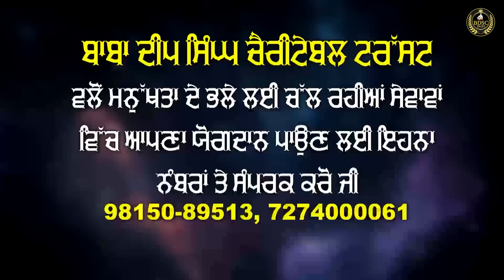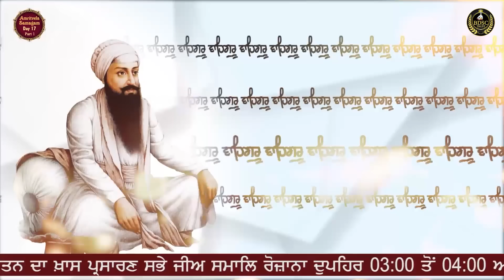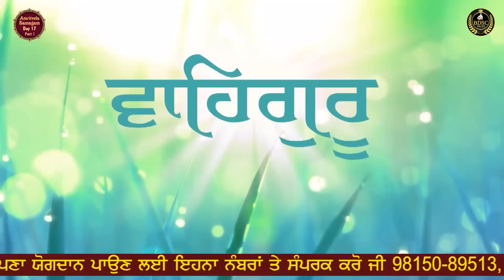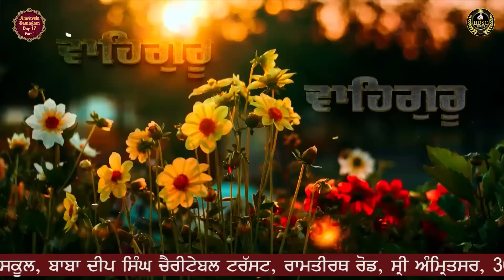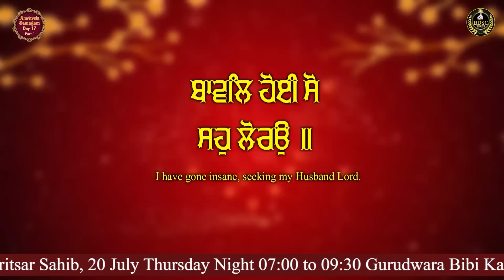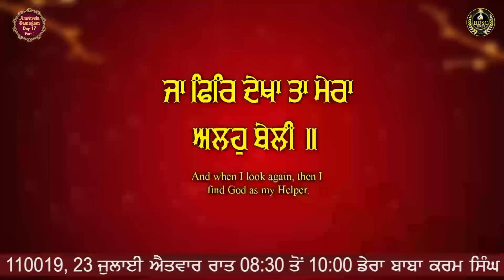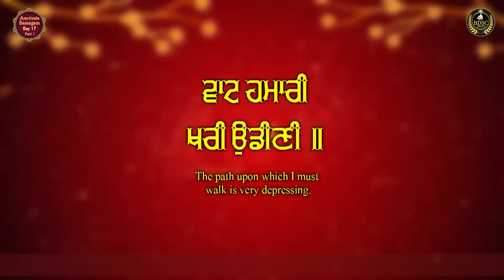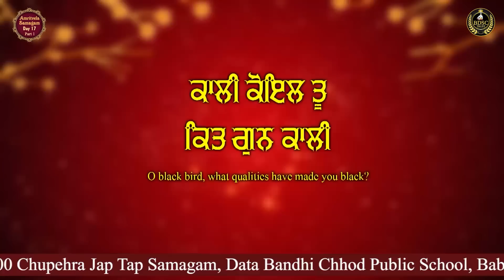Kali Koyal Tu Kit Gun Kali | Day 17 | Part 1 | Bhai Amandeep Singh Ji | Bibi Kaulan Ji Wale 14/07/23